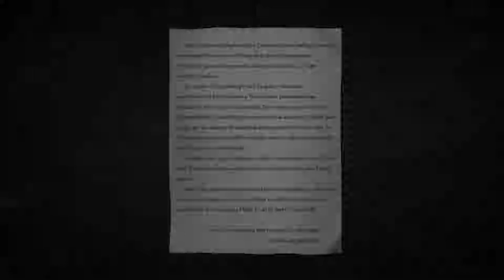Let's Play 35MM (Blind), Part 6 of 13: Rotary Dialing!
(Part 2 of 4) After looking around the settlement, we're supposed to call this number (by rotary dial!), but which number is it?

35MM is a property of Носков Сергей. Thank you, and enjoy your stay in Mother Russia.